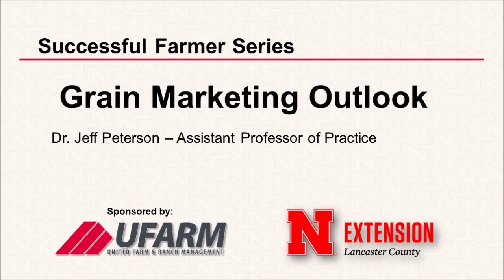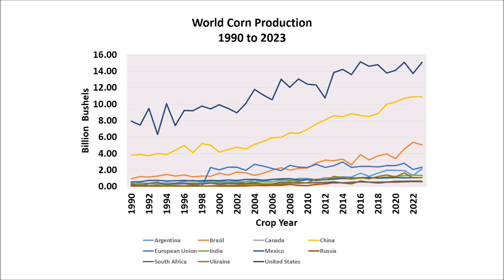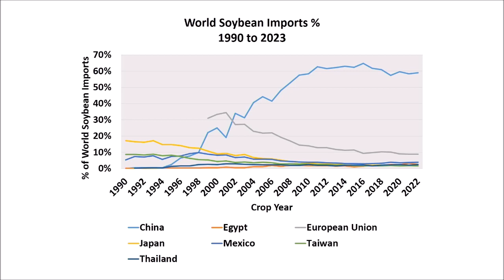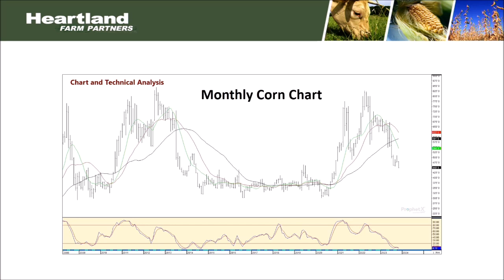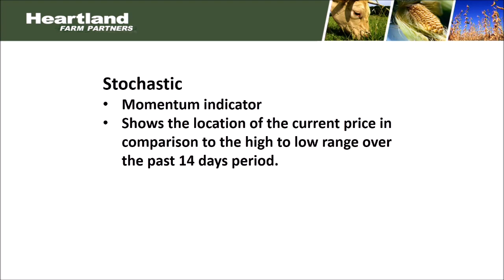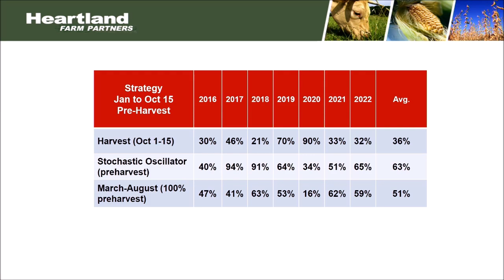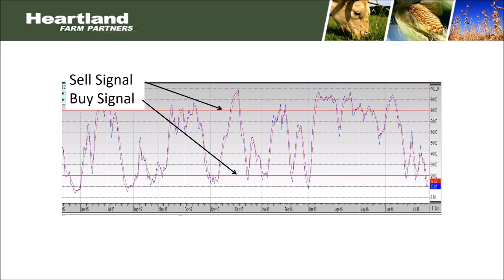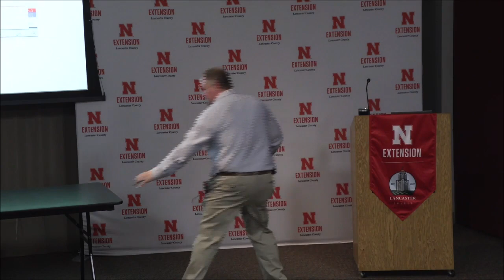Grain Marketing Outlook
Grain Marketing Outlook - Dr. Jeff Peterson - Assistant Professor of Practice

Hosted at the Lancaster County Extension office on November 30, 2023.